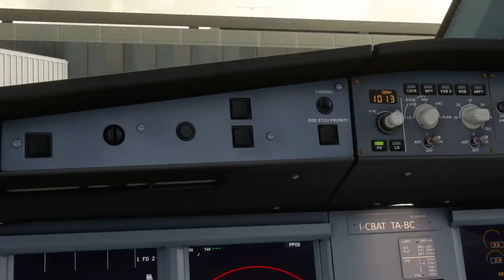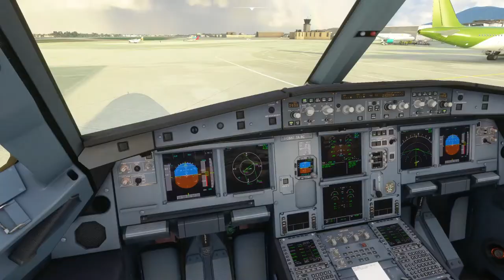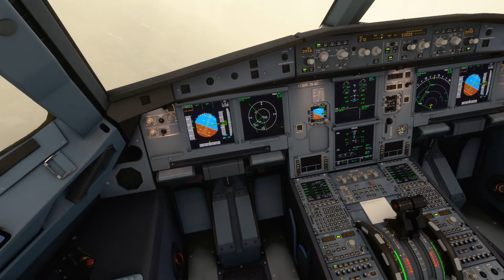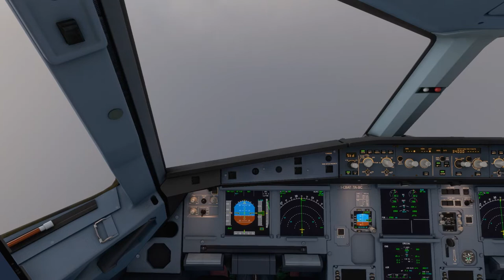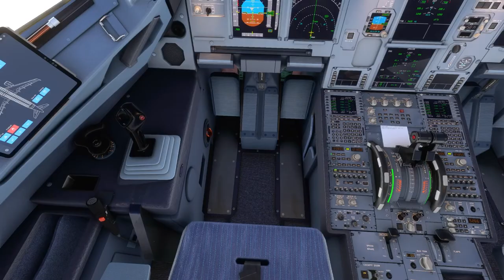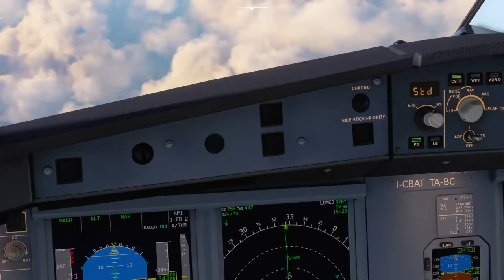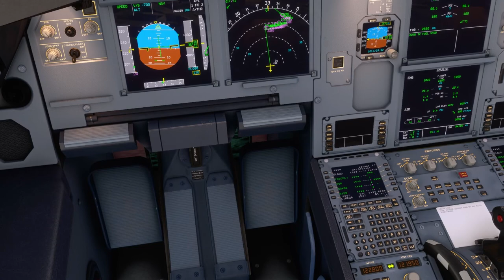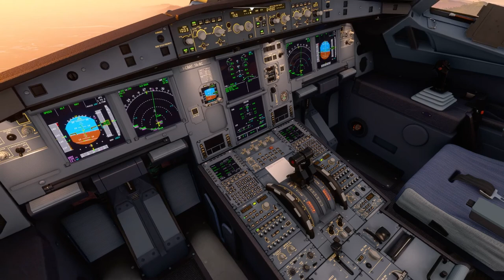LIRN (Napoli Capodichino) to LIME (Bergamo Orio al Serio) full flight...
00:00 - Cockpit preparation
08:48 - Flight Plan Check + SID STAR
14:00 - Engines start
16:00 - Taxing
17:30 - Takeoff + SID + Climb phase
46:30 - TOC (FL340 leveled)
1:07:20 - TOD (Descend phase)
1:19:00 - STAR
1:34:50 - Final Approach
1:38:30 - Landing
1:40:03 - Landing Replay 1 (Drone view)
1:41:28 - Landing Replay 2 (Tail view)
1:42:03 - Landing Replay 3 (Tower view)